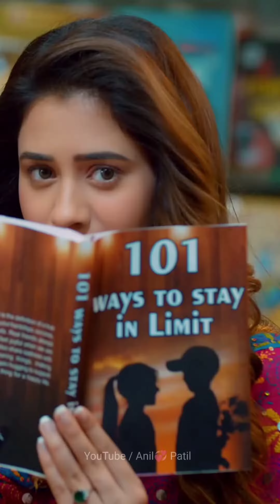new love status🌹full screen whatsapp status 4k🌹south india whatsapp love status#shorts